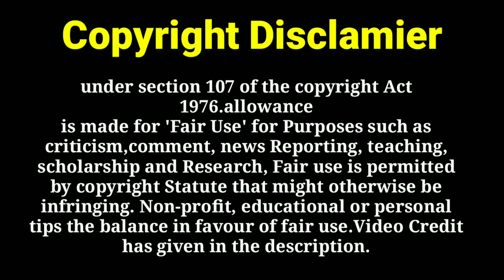স্বপ্লমূল্যে সরাসরি খামার থেকে ভালো মানের ফেন্সী কবুতর কিনুন | Most Beautiful Fancy Pigeon Farm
🌴🌴🌴 ভাই এর ঠিকানা: 🌴🌴🌴
নাম: মো: সুমন
ঠিকানাঃ ইব্রাহিমপুর, মিরপুর-১৪, ঢাকা

প্রিয় দর্শক ও সাবসক্রাইবার বন্ধুরা,
আপনার খামার অথবা কোন পণ্যের ভিডিও আমাদের ইউটিউব চ্যানেল ও ফেসবুক পেইজে প্রচার করতে কল করুন অথবা ম্যাসেজ করুন এই নাম্বারে☎ 👉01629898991, Facebook

[Note: This is a promotion video. So be careful in the case of lanes. Thanks]